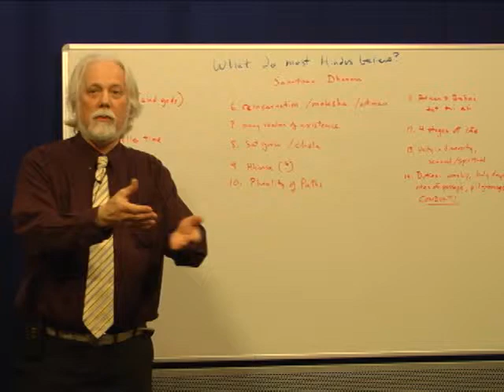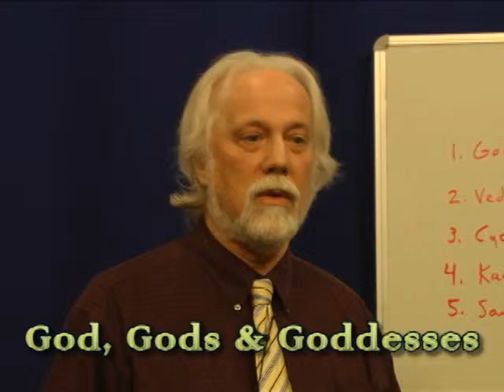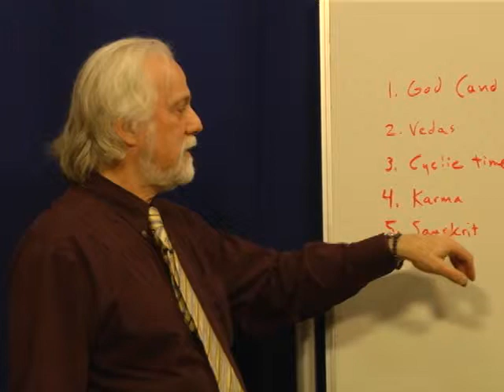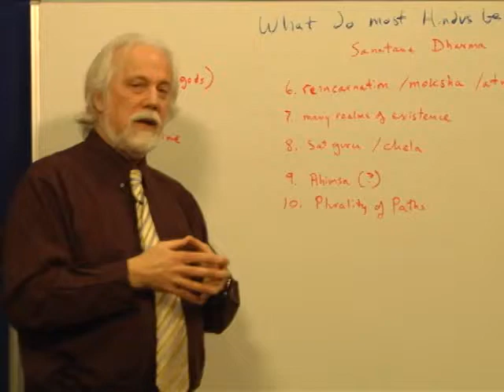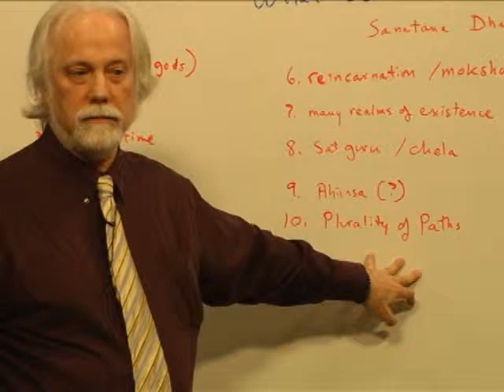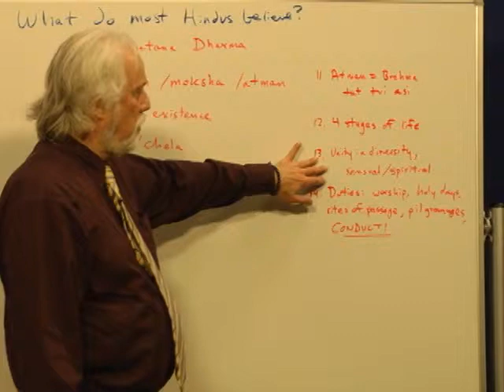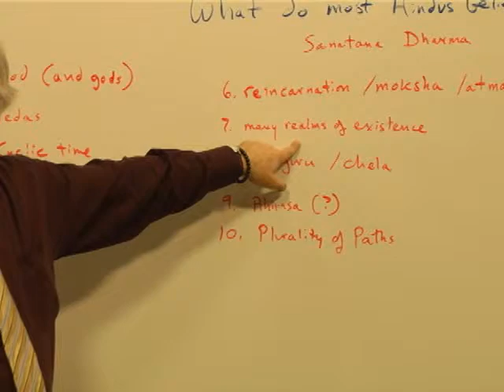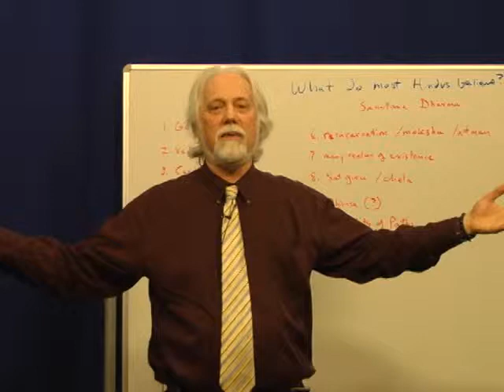Phi110: What do most Hindus Believe?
Instructor David Makinster discusses the basic concepts of most Hindu belief systems for his Philosophy of Eastern Religions online course. 4/24/2015